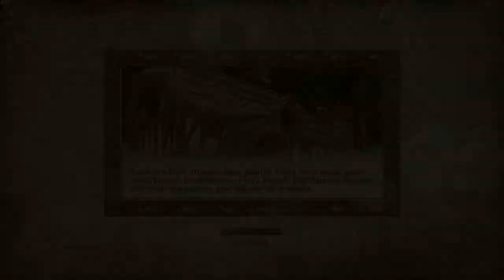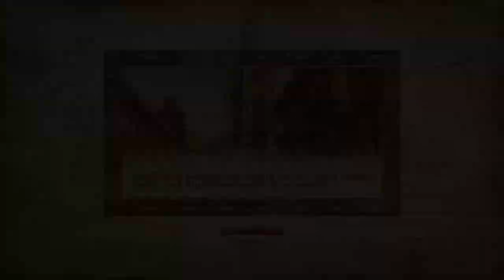The Elder Scrolls IV - Oblivion: Episode 16 - The Listener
*For this entire series, I will be trying to completely conquer everything. Which means that I will be trying to do as many quests as possible.

The Elder Scrolls IV: Oblivion is an action role-playing video game developed by Bethesda Game Studios and published by Bethesda Softworks and the Take-Two Interactive subsidiary 2K Games. It is the fourth installment in The Elder Scrolls action fantasy video game series, following The Elder Scrolls III: Morrowind and preceding The Elder Scrolls V: Skyrim.